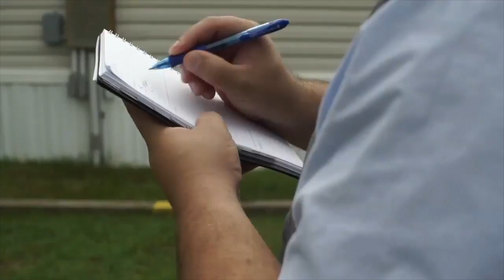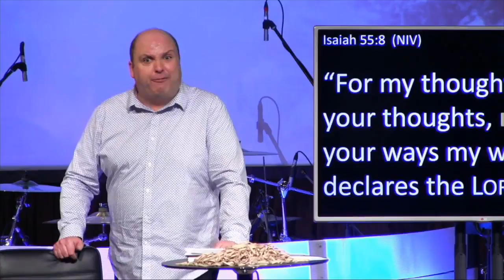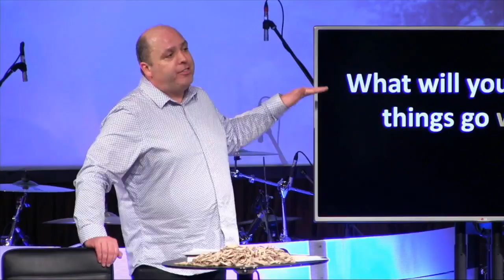Message: January 28, 2018 - "Divine Direction" - Week 4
Pastor Kevin continues our Divine Direction series by asking us, "What will you do when things go wrong?"